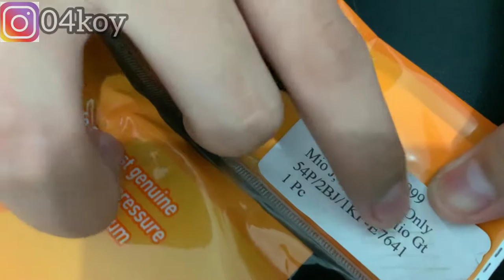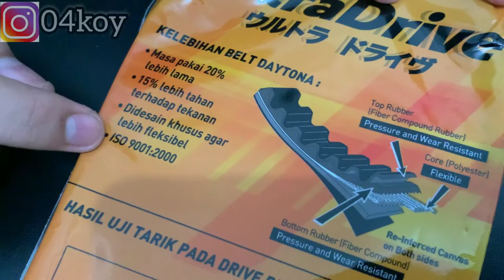Ganti Fanbelt Cvt V Belt Racing Daytona Ultra Drive Mio J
BUAT YANG MAU TANYA TANYA BOLEH KOMEN AJA NANTI DI BALES🔥